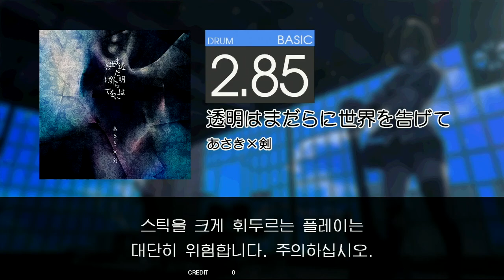Gitadora 透明はまだらに世界を告げて Basic drum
あさき×剣